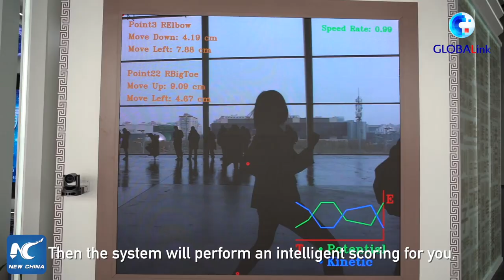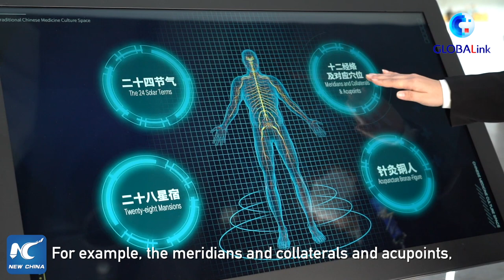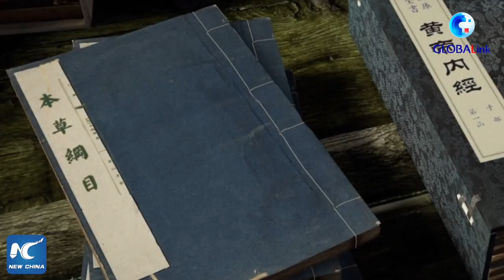GLOBALink | Experiencing high-tech Chinese medicine culture at Beijing Winter Olympics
Follow Xinhua reporter to experience high-tech Chinese medicine culture at BeijingWinterOlympics